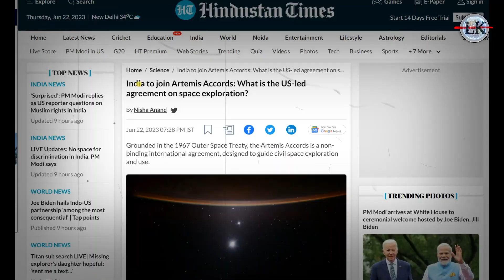मोदी ने कर दी ऐतिहासिक डील,अब चांद पर करेगा कब्जा🇮🇳💪 | India Join Artemis Accords| Modi US Visit